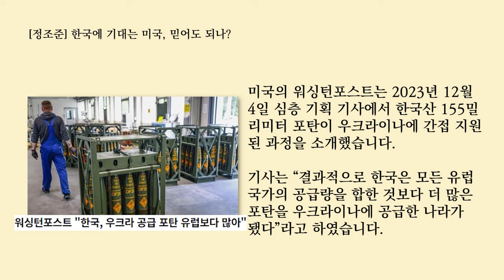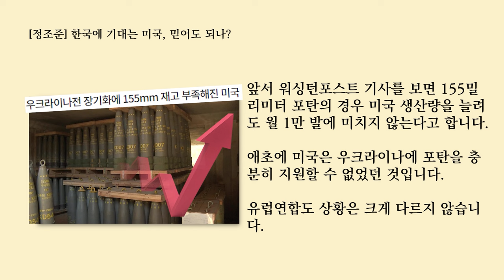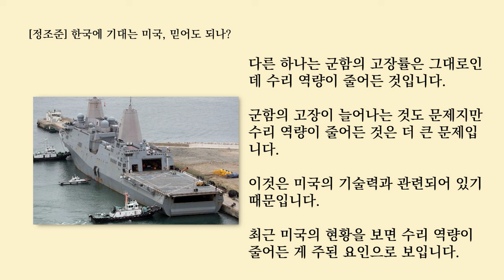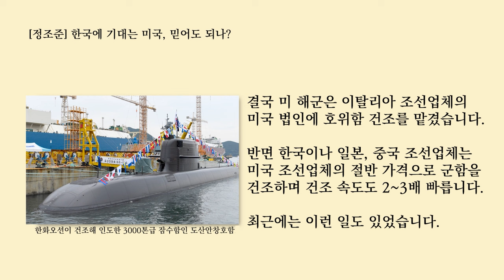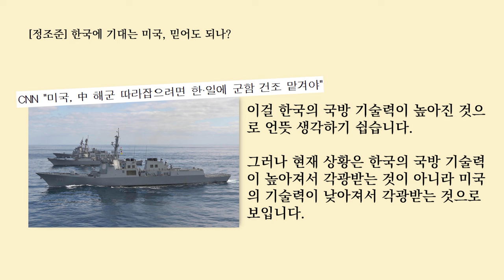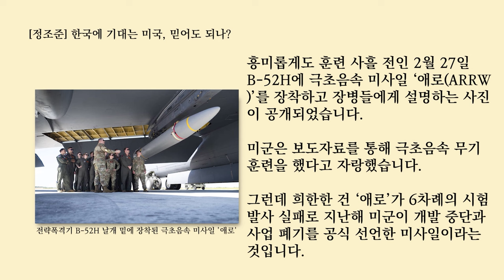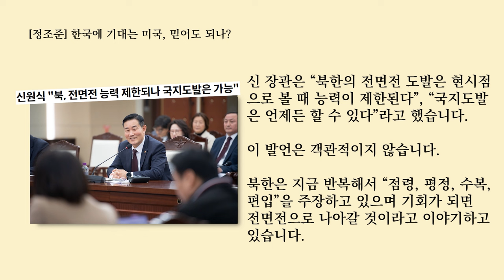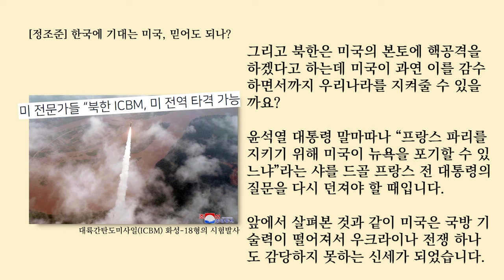[정조준] 한국에 기대는 미국, 믿어도 되나?